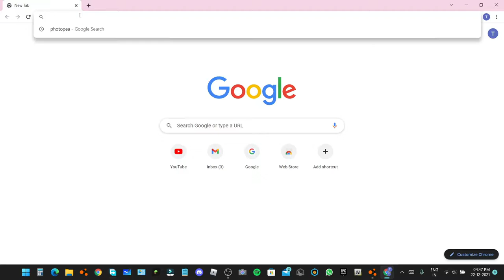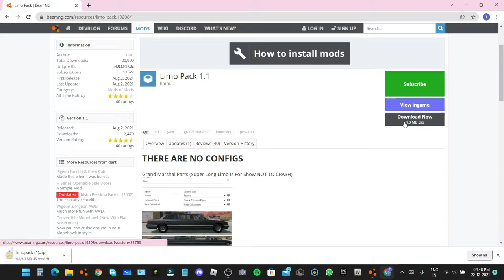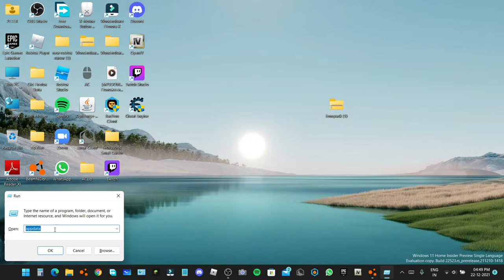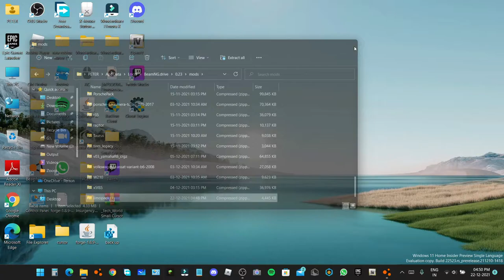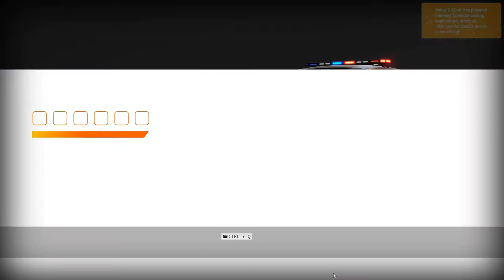How To Download And Install The Limo Mod In Beamng.|Peter Gamer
This is a video on how to get the limo mod
 in beamng drive

timecodes

0:00 intro
00:10 tutorial
10:49 outro